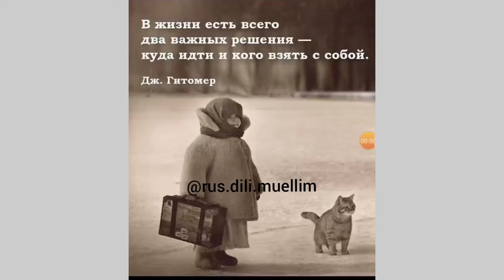Rus dilinden dərslər. Rus dilinde danışmağı öyrən!